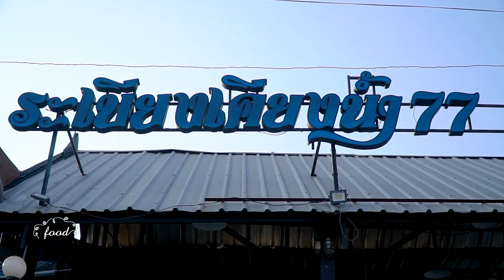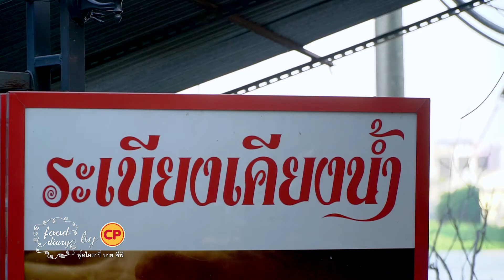ร้านระเบียงเคียงน้ำ77 บรรยากาศชิลๆริมแม่น้ำ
ร้านระเบียงเคียงน้ำ77 ร้านอาหารริมน้ำบรรยากาศแบบชิลๆ ทางร้านจัดสไตล์เรียบง่าย โดยเป็นโต๊ะไม้แนววินเทจ พร้อมไฟที่เปิดเป็นสีเหลืองนั่งเอง ซึ่งหากใครได้มาเป็นต้องติดใจแน่นอน
ร้านอยู่ติดท่าเรือวัดเตย
เปิดให้บริการ 11:00 - 22:00 น.

ช่องทางอื่นๆ ที่สามารถติดตามความอร่อยจากเรา ได้ที่